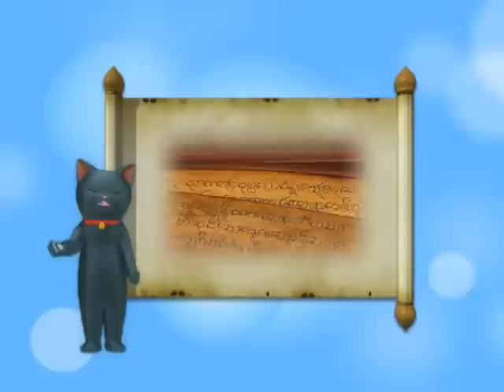แมวเหมียวเล่าเรื่องไทย ตอนที่ ๒๐ หอไตร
หอไตร